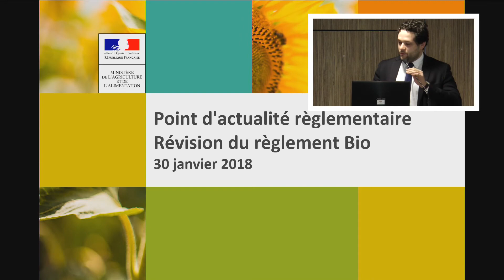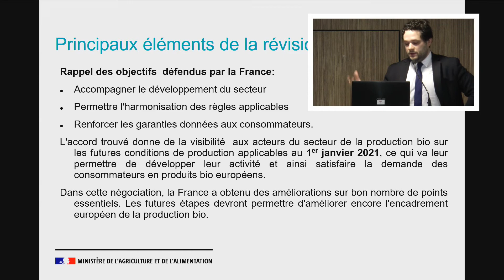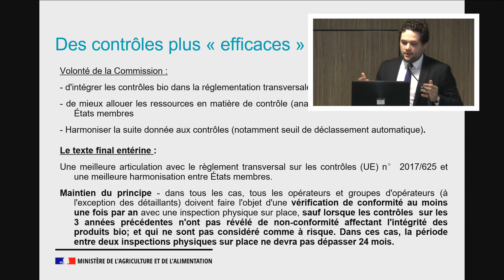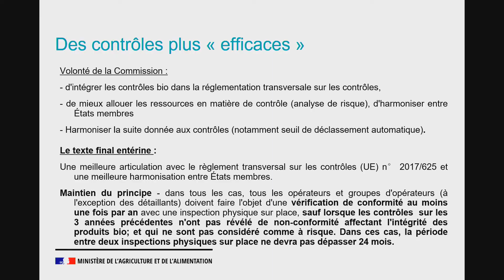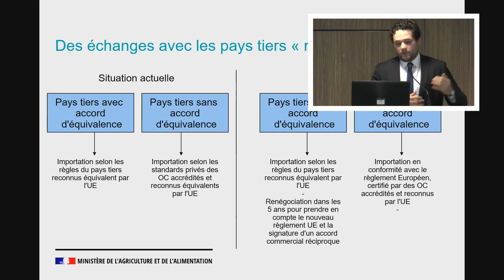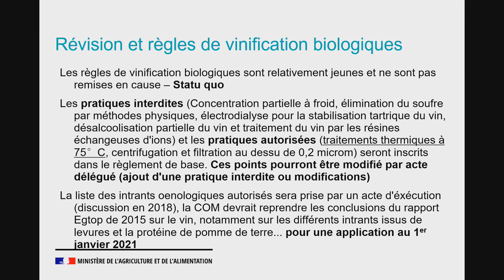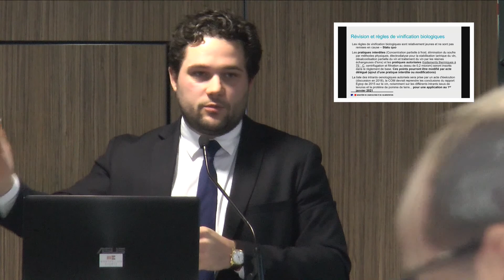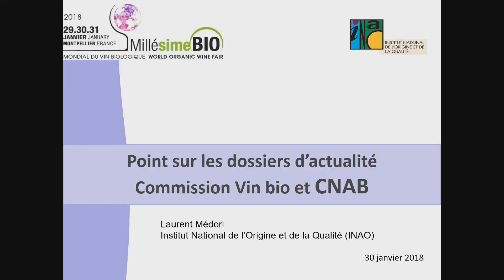Point d'actualité règlementaire 2018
Conférence par Julien Viau
Ministère en charge de l'Agriculture
DGPE
Bureau de la qualité